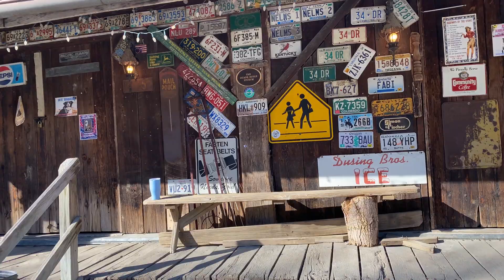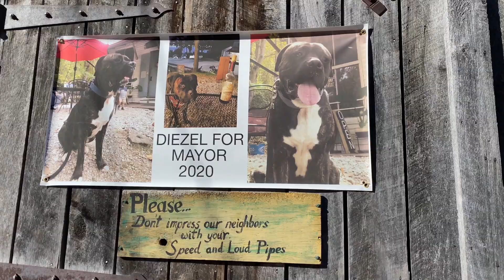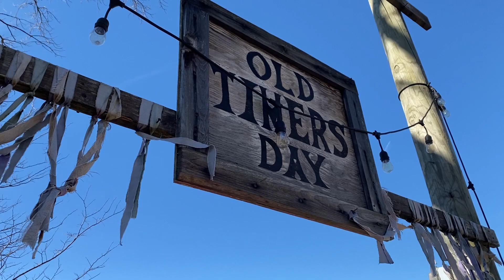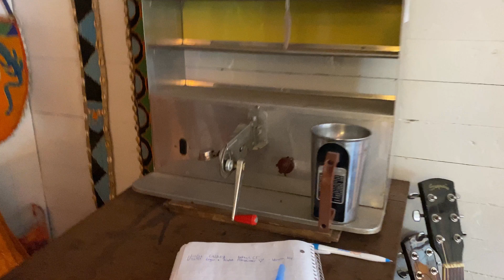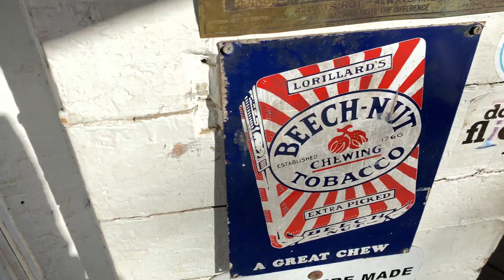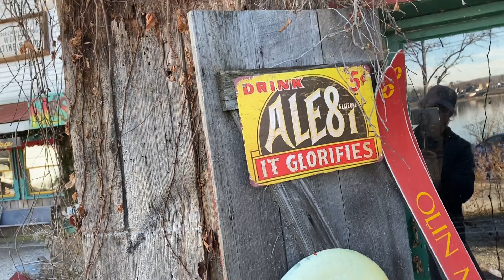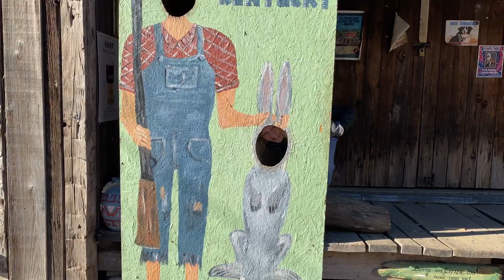EXPLORING RABBIT HASH (This Towns' Gone To The Dogs!)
We went exploring Rabbit Hash, Kentucky.  A town that has literally gone to the dogs!  When their mayor barks, people listen!  This town's mayor is a dog!  Literally!  Its a fun tour of the town run by animals!  Sounds like click bait and defies human logic, but the Kentucky town of Rabbit Hash has a dog mayor!  And has had a dogs as mayor since 1998!  We enjoyed the trip despite a councilperson brushing by us without so much as the friendly sniff of a pant leg!  You'll see that at the end of the video.  Mega history in this town, too!

Thanks for taking the Off Ramp to adventure!  We're all about fun one-of-a-kind roadside attractions and historic sites with relevant history and campy humor.

We'd appreciate a 'thumbs up!'  It help us grow!  Click the subscription button for a totally free subscription to our channel!